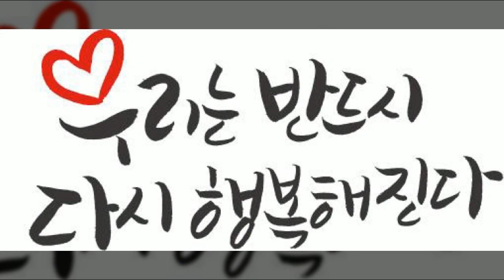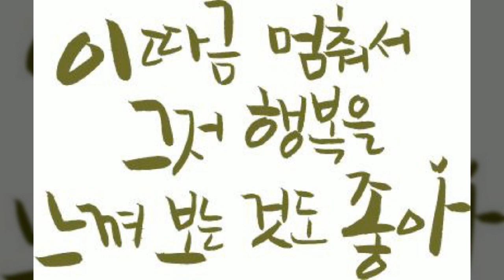행복, 캘리그라피, Calligraphy, 감성문구, 멋진 글귀, 공유마당